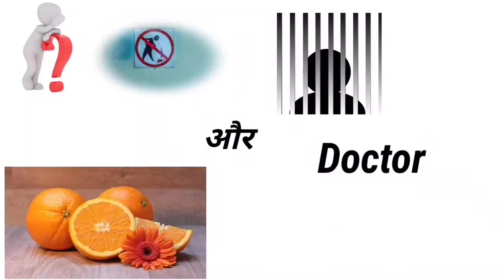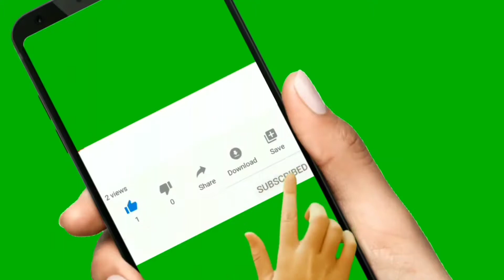संतरा (orange)खाने से होता है ये सब से बड़ा फायदा और ऐसे ही जानते है & more 5 fact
संतरा (orange)खाने से होता है ये सब से बड़ा फायदा और ऐसे ही जानते है & more 5 fact by AA world Knowledge Fact

Kya aap ko pata hai jab koi baby janam leta hai too mummy Papa ko Apne phele 2 year Saal ke neend khoni pdti hai baby hote hue baby Hote hue Mata pita ko kitni nind koni padati hai aur aur aur kya aapko pata hai ladies  womens female ya mahila ke per foot Men aadami yah purush yah Mel se adhik thande Hote Hain aur kya aapko pata hai insan Kisi vyakti ki imandari se jyada uski look per jaldi vishwas karta hai Ek vyakti sabse jyada vishwas kis per karta hai santra orange kyon khana chahie yah orange khane se hamare sharir mein kya Hota Hai yah orange khane se kya Hota Hai yah orange kyon khana chahie aur aur orange ke kya labh hai Jab travel yah Jab tour per jaate Hain ya kahin bahar ghumne jaate Hain Toh,To kin baton Ka dhyan rakhna chahie aur
Tension ko dur krne ke liye kya kre tension ko kam kaise kre jade Soch ne se kya Hota hai Sab se thande per kise ke rhete hai
insaan Sab se jade bharosha kise pr krta hai Sab se jade bharosha kise par kre Kisi pr asani se vishwas na kre Kisi insan se bare Mai kaise jane

AA world Knowledge Fact
AAworldknowledgeFact